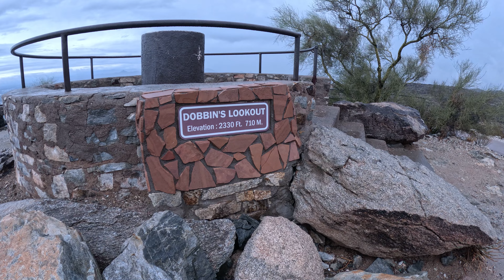Navy Bay Rum: 10 years of Alcoholism Advent Calendar 23 day 24: Desert Rain